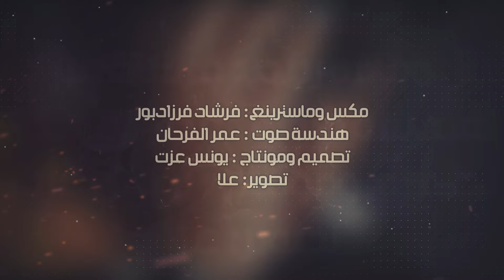Hezn – Gharama (Exclusive Audio) |حزن - غرامه (اوديو حصري) |2023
غناء: حزن
كلمات والحان: محمود موسويان
توزيع : علي بهرامي
جيتارات : شهام
مكس وماسترينغ: فرشاد فرزادبور
تصوير: علا
تصميم ومونتاج : يونس عزت

كلمات الاغنيه

غرامه یا نار البیه دمرني غرامه
حنانه كل ماشتاق اله اذكر حنانه
عطرة اشسوة بينه    نسماته تجينه
اشتم ريحة الدار      و ثيابه الحنينه
قلبه بيه مشدود      وتمنه علي ايعود
لو يجيني اليوم     افرش دربه الورود
غرامه یا نار البیه دمرنی غرامه
حنانه کل ماشتاق اله اذکر حنانه
ماينقاس شوق البيه بالدنيه ماينقاس
والاحساس بشر مايسوه شي لو مات الاحساس
شنهوالي جرالي      منوهو الي بقالي
حارم عيني النوم     سهران الليالي
ظلمه الدنيه بعدك     ميحن اليه قلبك
اعوفك قلي اشلون   وامسح بيدي دمعك